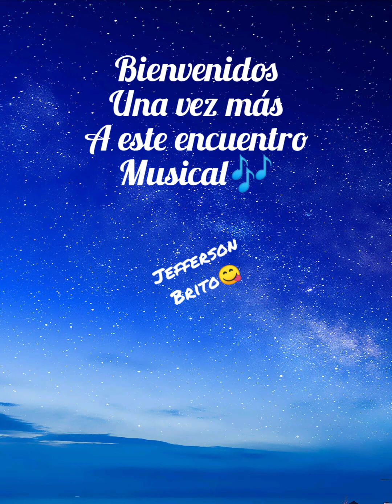Mom Laferte y Los Auténticos Decadentes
Si te gusto espero tus comentarios